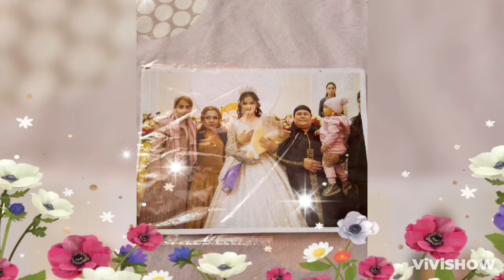ШУКРОНА КУН МУБОРАК